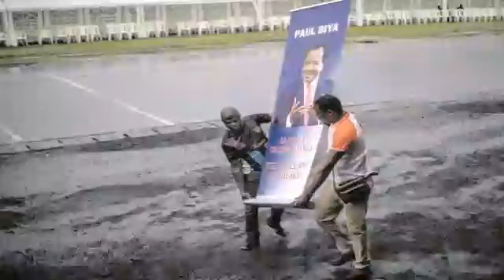Cameroon after Biya: The Dirty Games Are Underway